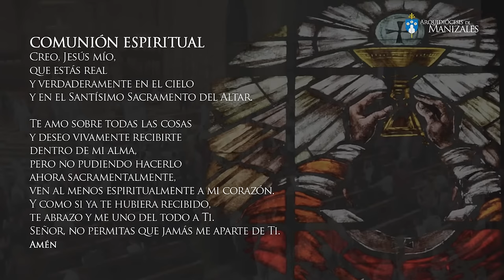Santa Misa Monseñor Paolo Rudelli, Nuncio Apostólico de S.S. en Colombia. Visita Manizales.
En vivo Santa Misa de hoy martes 23 de enero de 2024 presidida por Monseñor Paolo Rudelli, Nuncio Apostólico de Su Santidad el Papa Francisco en Colombia.

Visita del Nuncio Apostólico de Su Santidad el Papa Francisco en Colombia,  Monseñor Paolo Rudelli a la Arquidiócesis de Manizales.

En vivo desde la Catedral Basílica de Manizales.

Santa Misa del día de hoy martes 23 de enero de 2024 en vivo Iglesia Católica.

Vive la misa de hoy martes 23 de enero de 2024.